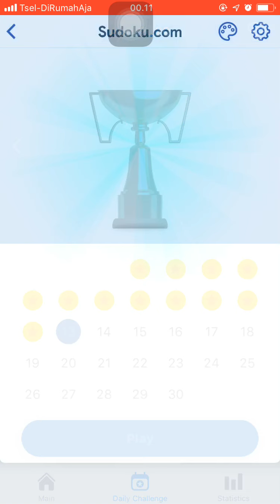Play Sudoku With Me April 12-13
Play Sudoku With Me

Walkthrough Sudoku
Relaxing Game
Chill Game
Number Game
Logic training Game
Concentration training game
Focus Training Game
Calming Game
How to Play Sudoku
Stay At Home Activity
Social Distancing Activity
Killing Time